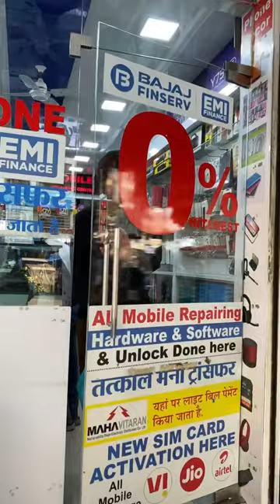Wait For The End..🤣🤣||A comedy story🤣🤪😂||Aakibstarr|| comedyvideo ￼